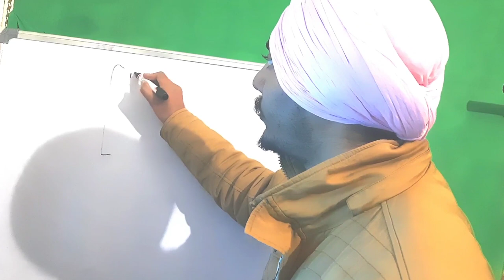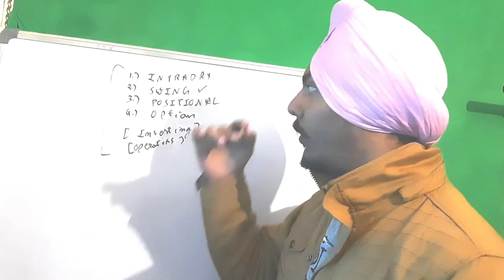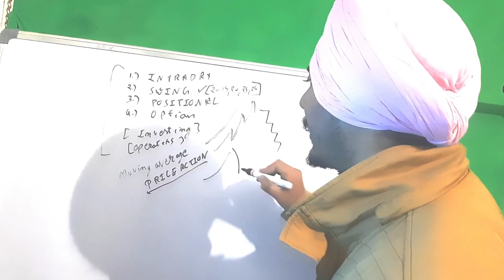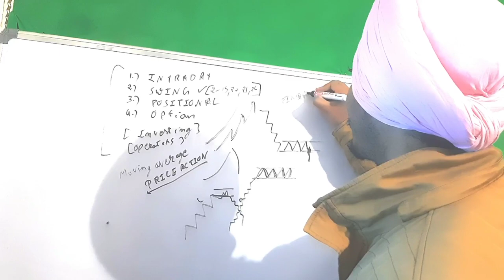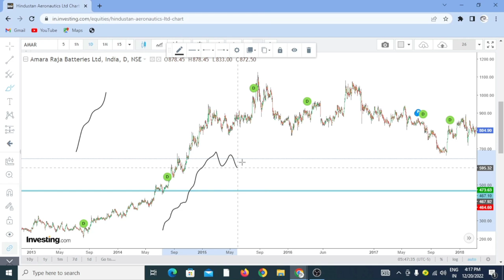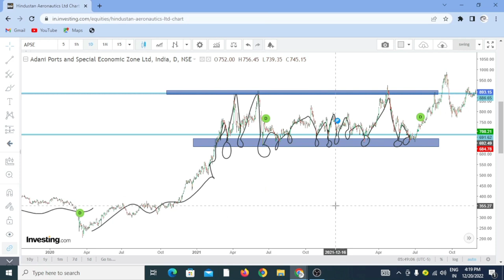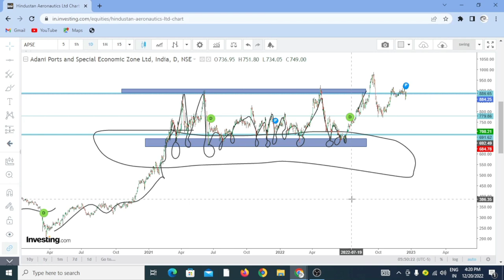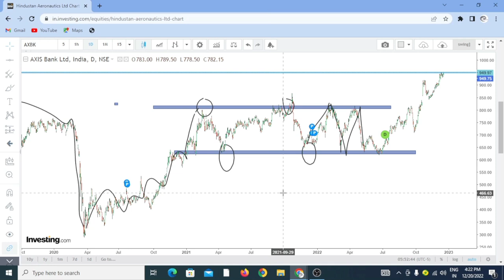Swing Intraday Stock Selection Method with Price Action with 5 minute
Where intraday trading carries way too many risks, long term investments requires you to wait for a good amount of time before seeing any sizable returns, swing trading requires lesser time to exit and make good returns.

In this video, we discuss some of the specific areas on how to pick stocks for swing trading and what aspects you must be considering while you use your capital in this form of trading.

ABOUT:
Pschology of Trading is an initiative for the young generation who is interested in making more,